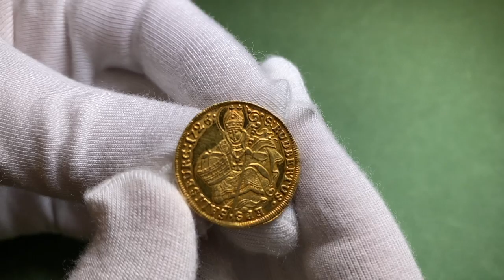Lot 1740 Oslo Myntgalleri auction 23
Salzburg, Wolf Dietrich von Raitenau, 2 dukat 1610 F.660
200%
KM.4.1
ex. Olav E. Klingenberg og Oslo Mynthandel a/s nr.64 25/4-2010 nr.1010